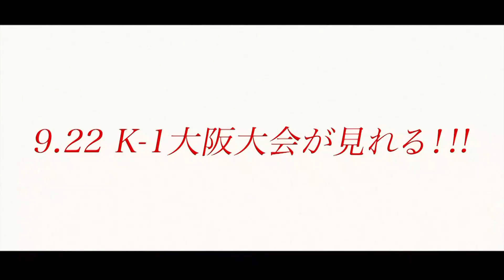【OFFICIAL】青津 潤平 vs TaCa /Krush.8 63kg契約/3分3R・延長1R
2010年7月9日（金）後楽園ホール
木村“フィリップ”ミノルが解説！
特別版の安保VS山崎戦を見るなら、ABEMAプレミアムを登録！